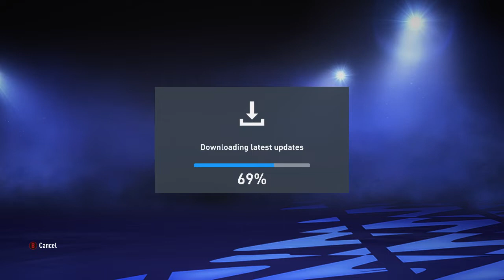FIFA 22 career mode